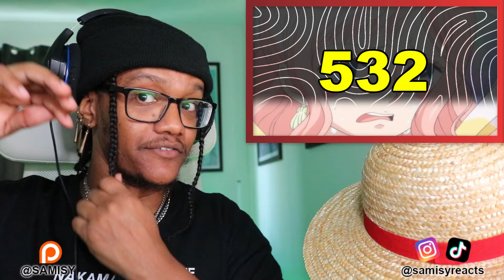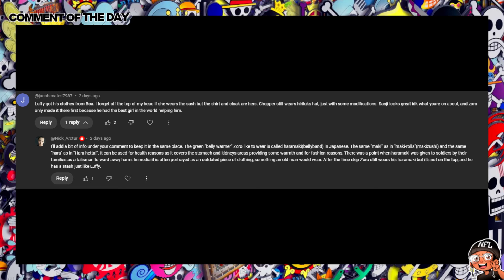ZORO IS HERE!! THE PALACE IS GETTING OUT OF CONTROL!! | One Piece Episode 532-534 | Reaction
Check him out and get awesome beats + consulting from a producer/engineer.

00:00 Episode 532
13:17 Episode 533
26:12 Thoughts
26:45 Episode 534
39:19 Comment Of The Day